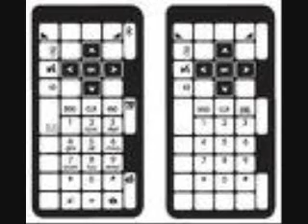Samsung Alias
A Samsung Alias Slideshow